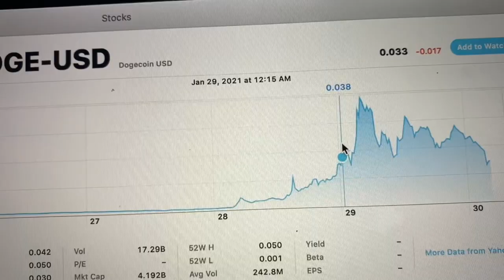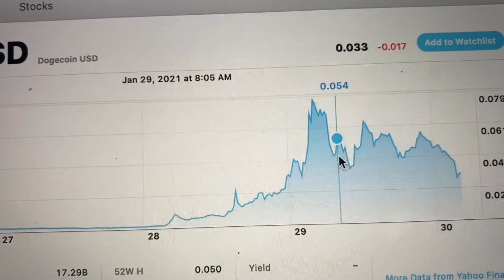They said she COULDN'T get her SPORTS PHYSICAL 😢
-TEAM NESSA
-TEAM ANALEIGHA
-TEAM VIVYANA
-TEAM BENNY

NOTIFICATION SHOUTOUT:
3. BE ONE OF THE QUICK ONES TO COMMENT

5225 Harrison Ave
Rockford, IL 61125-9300